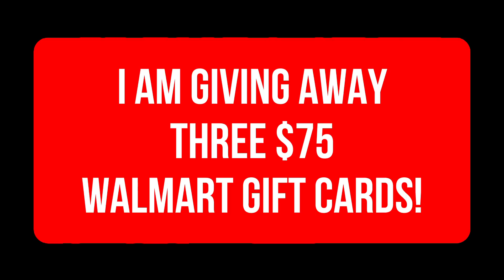AUTOMATIC DEPOSIT TODAY! $1,600 CHECKS FOR SSI SSDI VA! DEPOSIT DATE! Fourth Stimulus CHECK Update!